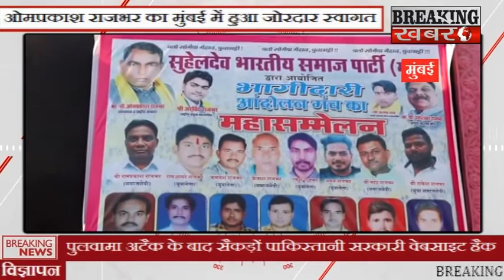ओमप्रकाश राजभर का मुंबई में हुआ जोरदार स्वागत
BREAKING KHABARE.ओमप्रकाश राजभर का मुंबई में हुआ जोरदार स्वागत